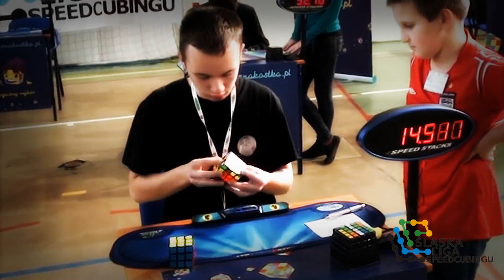ŚLS Chorzów 2014 - speedcubing competition in Poland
3-4 maj 2014
Zapraszamy na największe speedcubingowe wydarzenie!
Dzięwiąty turniej organizowany w ramach Śląskiej Ligi Speedcubingu.
250 zawodniów z całej Polski i z zagranicy zmierzy się w 14 oficjalnych konkurencjach.